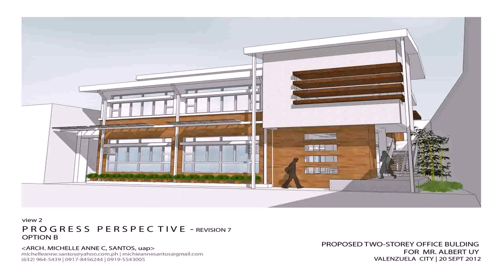Small Two Storey House Designs In The Philippines (see description) (see description)